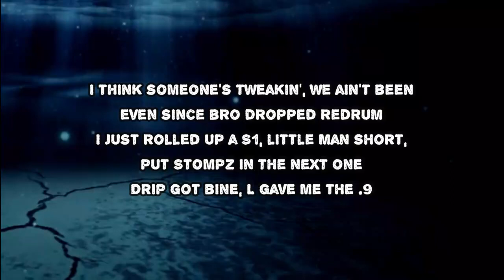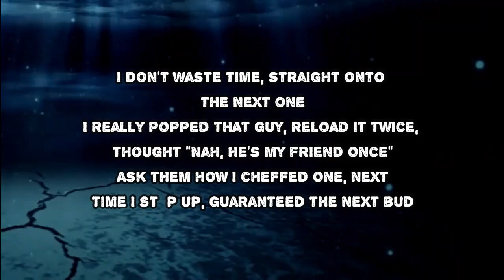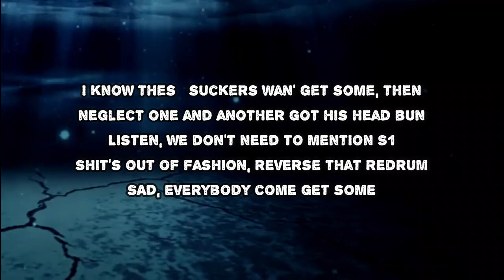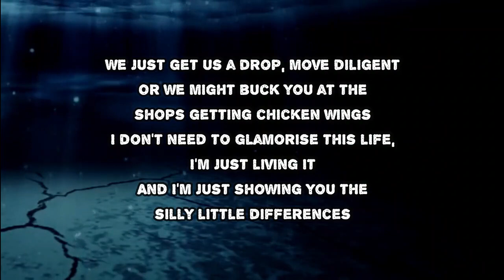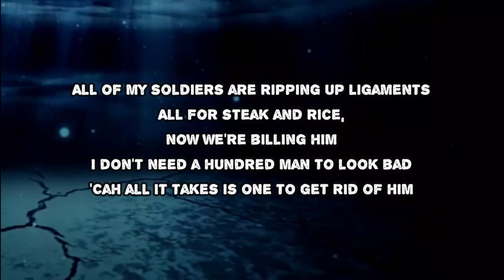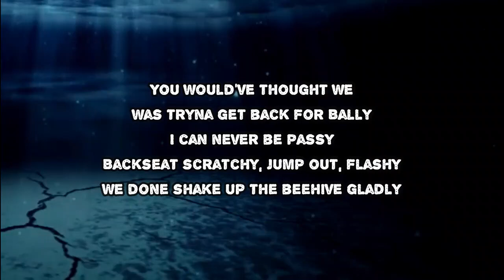PR SAD & Pressplay - PR SAD Lightwork (Lyrics)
PR SAD - Lightwork (Lyrics)

Artists: Pressplay, PR SAD
Album: PR SAD - Lightwork
Released: 2023

Lightwork Lyrics:

DY, this is cold
Cook it up, Lorry
You know a good magician never reveals his secrets

[Verse]
I think someone's tweakin', we ain't been even since bro dropped redruM
I just rolled up a S1, little man short, put Stompz in the next one
Drip got bine, L gave me the .9
I don't waste time, straight onto the next one
I really popped that guy, reload it twice, thought "Nah, he's my friend once"
Ask them how I cheffed one, next time I stеp up, guaranteed the next bud
I know thesе suckers wan' get some, then neglect one and another got his head bun
Listen, we don't need to mention S1
Shit's out of fashion, reverse that redrum
SAD, everybody come get some
You're all welcome to the Hill 'til we tek one
Free Bine Direct, pass me a B n' H n' the clipper
He saw the ZK swing like a pillar
No .32 boy, it was a .40 spinner
Team meeting before the gang done Striker
Free P6, a lil' grease up yinger
Lean didn't ruin his liver
It was me and Mudge when I pulled that trigger
Hospital bed, reminiscing your head
Them pellets hurt more than your bed bugs
We don't rate that block by the best one
We drop them tops 'cah their boss got a benched one
I shot man outside at my dad's, no name band
Just another one of their lads, free AK
Fawkes almost got man bagged, know I got you for life, never leave my batch
Stuck in this fucked up life, free the innocent
We don't rate you for hurting innocents
We just get us a drop, move diligent
Or we might buck you at the shops getting chicken wings
I don't need to glamorise this life, I'm just living it
And I'm just showing you the silly little differences
All of my soldiers are ripping up ligaments
All for steak and rice, now we're billing him
I don't need a hundred man to look bad
'Cah all it takes is one to get rid of him
You see the previous predicaments
Read between the lines and you know why I'm picking it
Peewee with the curlers
The plungers, jump out and finish it
Free ST, GY, and Vigorous
Mash addict, Double S insidious
P6 had the rap boys panicking
'21 and I caused an Angell's marathon
Lil' Nutty too dirty, it's embarrassing
Patterned in the box, tell Brucks, "Go saddle him"
He's a lost soul, he got hoes 'cause he's mannequin
There's really no point attin' him
We keep on patternin', he keep on battlin'
Spot him and drop him, it's us that's rattlin'
15, I see a SA80
16, I was nuttin' on the paytree
Really for the cause hence why we go crazy
Anytime we bore, the Lamb' quakes like Haiti
Jugging is healthy, can't be weighty
The Lambeth maps get toured up daily
They get bined anytime they get feisty
You really get slammed and get caught bein' snakey
We made it snowed in the 'Raq, skatty
You would've thought we was tryna get back for Bally
I can never be passy
Backseat scratchy, jump out, flashy
We done shake up the beehive gladly
Real spit, anyone could fall for a bad B
He was in his breeze play, feast, get angry
Thought he's gonna drown, but it weren't even that deep

Lightwork
Lightwork PR SAD
PR SAD Lightwork
Lightwork Lyrics
Lightwork Lyrics PR SAD
Lightwork By PR SAD
PR SAD Songs
PR SAD New Song
Lyrics to Lightwork